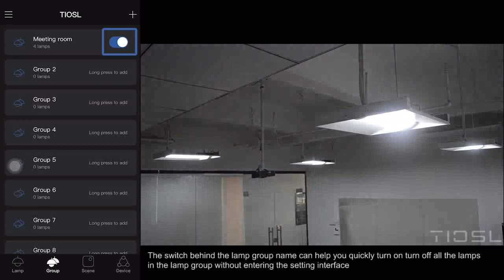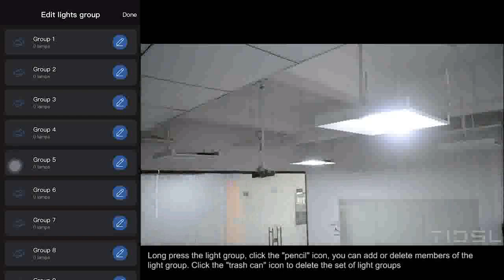Add group and dimming